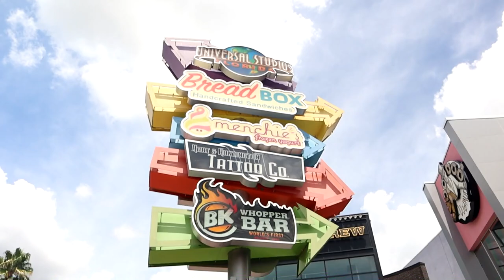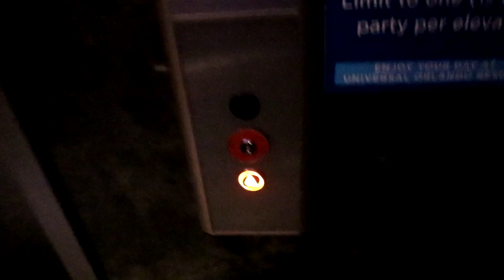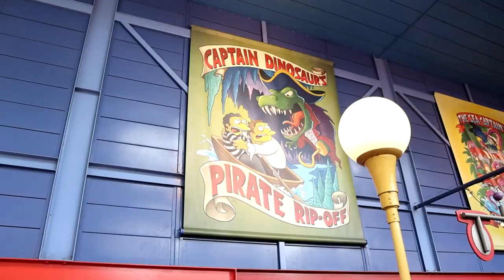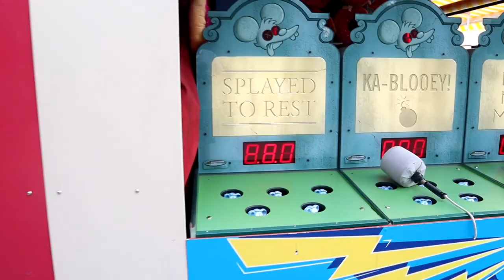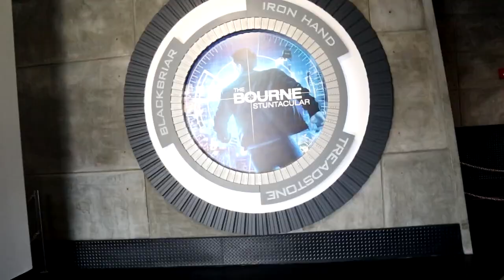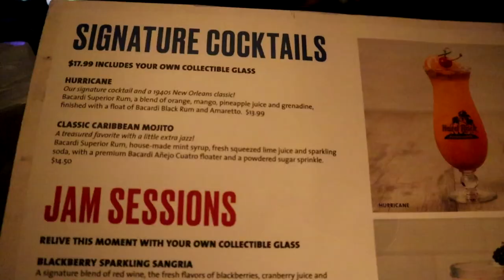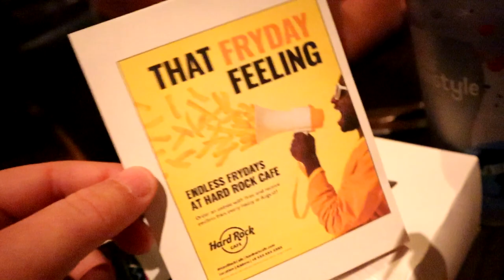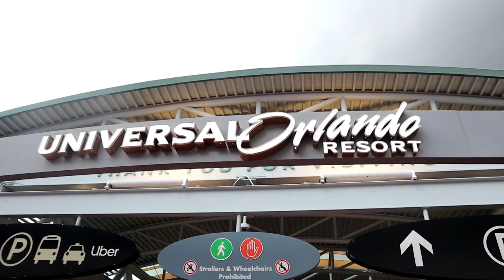Lard Lad Donuts vs Voodoo Donuts | We Finally Saw The Bourne Stuntacular & Queue! | Big Pink Donut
We Finally Saw The Bourne Stuntacular & Queue! We checked out Springfield Fast Food Boulevards Big Pink Donut and is Lard Lad Donuts better than Voodoo Donuts?

*Watch In HD!* - Today we visited one of our favorite places, Universal Studios Florida! We wandered through Springfield and grabbed the Big Pink from Lard Lad Donuts. Is it better than Voodoo Donuts? After, we FINALLY got to go see the Bourne Stuntacular and queue! Truly a must see. Enjoy!

Canon M50 (w/ Kit Lense)
Canon EF-M 22mm f2 Lense
Rokinon RK12M-M 12mm f2 Lense
ProMaster 52mm Variable ND Filter
Altura 49-52mm Step-Up Ring Adapter
RØDE VideoMicro
GoPro HERO8
GoPro Media Mod
GoPro 3-Way Grip, Arm, Tripod
JOBY GorillaPod 3k Tripod
Canon Battery Pack